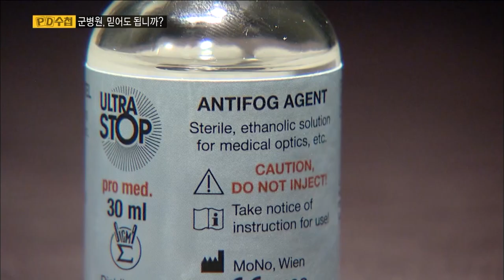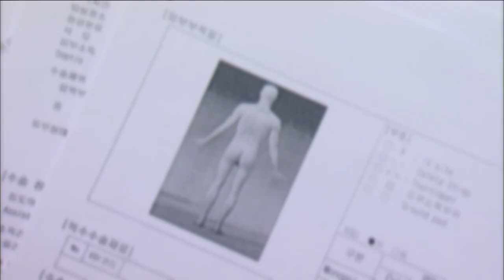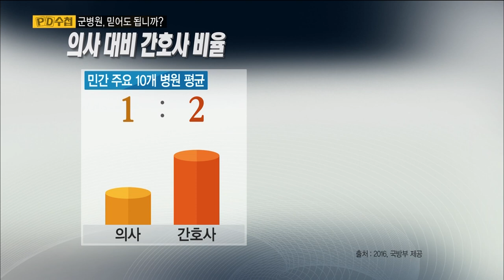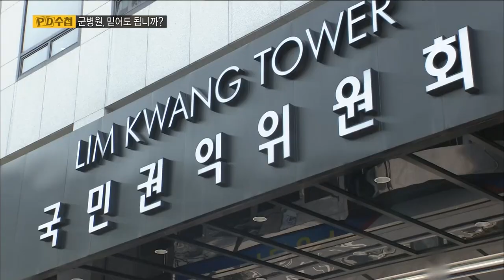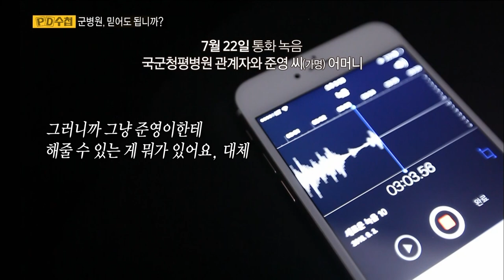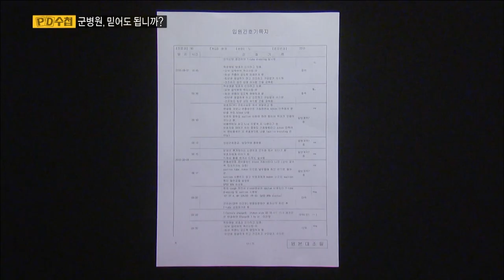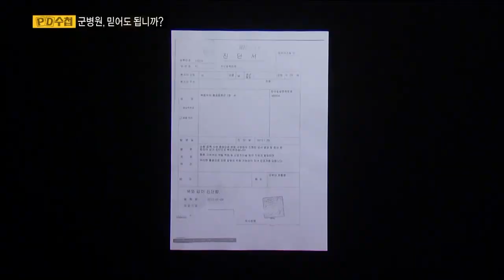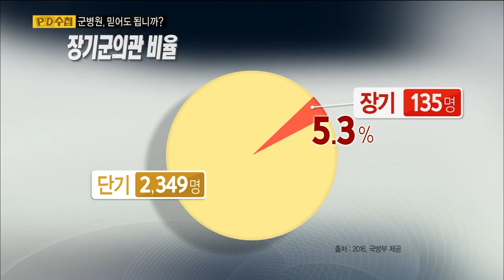[Full] 군병원, 믿어도 됩니까?_MBC 2016년 9월 6일 방송